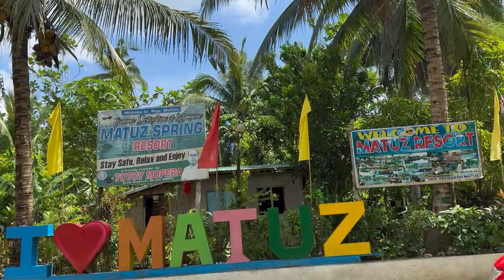TEAM MARICEL CORTEZANO TRAVEL PART 1